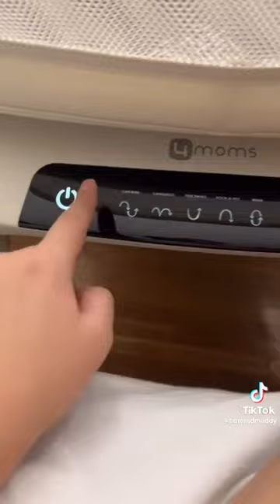Part 2: @bunandmaddy trying out the Zen One™ swaddle ✨💤